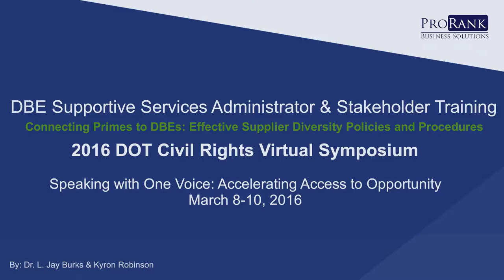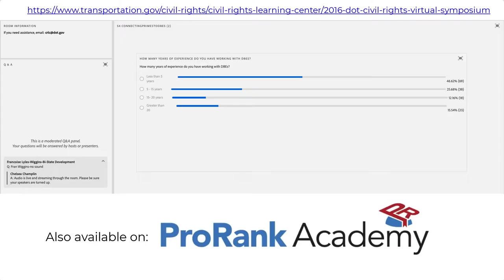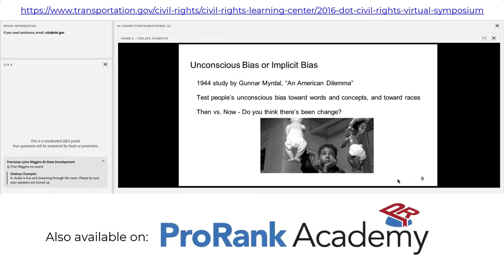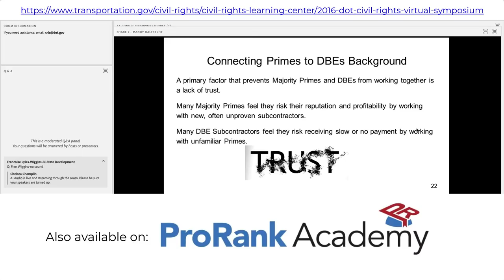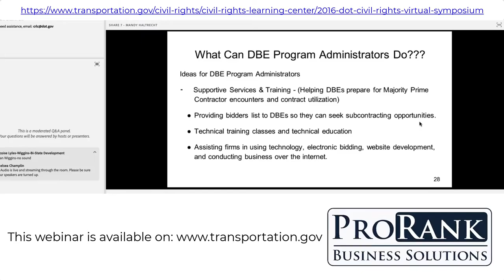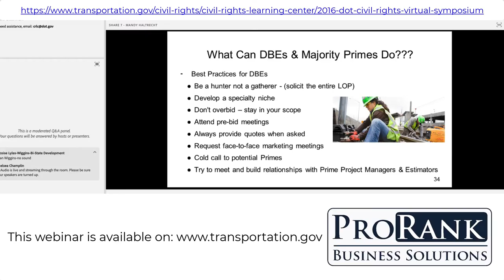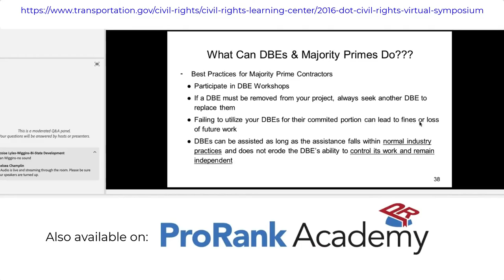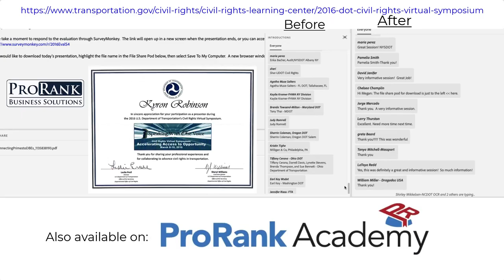DBE Supportive Services Training: 2016 USDOT Virtual Symposium (58:48)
Connecting Primes to DBEs: Effective Supplier Diversity Policies and Procedures
L. Jay Burks, Senior Manager of Supplier Diversity, Comcast Corporation

Kyron Robinson, Founding Member, and Managing Partner, ProRank Business Solutions, LLC

Contract Equity Professionals discuss the interaction of personal dispositions with behavioral and environmental factors. They describe the analysis of innovative DBE Supportive Service programs and the important contributions they make to economic development and entrepreneurship.